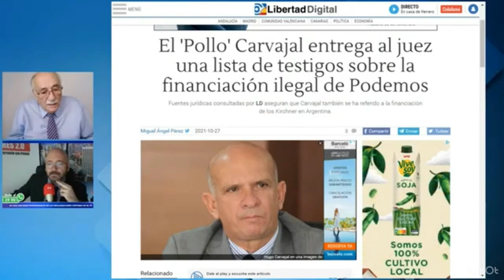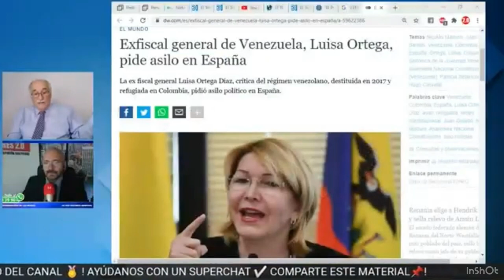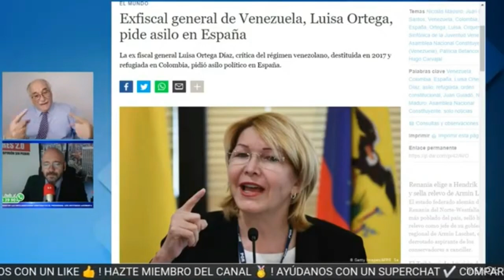PØLLØGATE - TESTIGOS DE BLANQU3Ø Y MÁS | ESPACIO ESPECIAL CON LIBRES 2.0 | Repúblicos TV